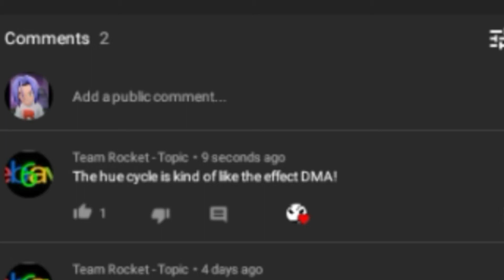This YouTuber is quick!